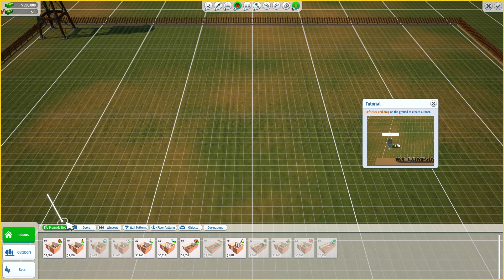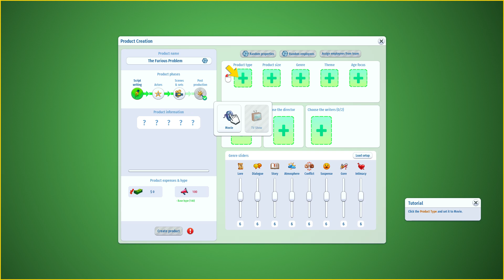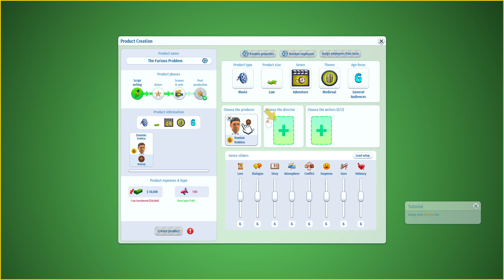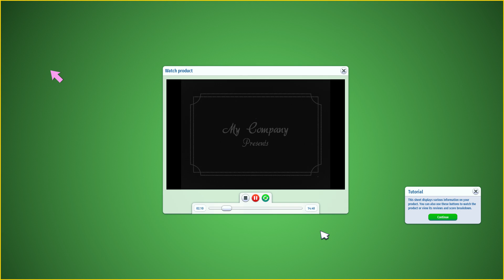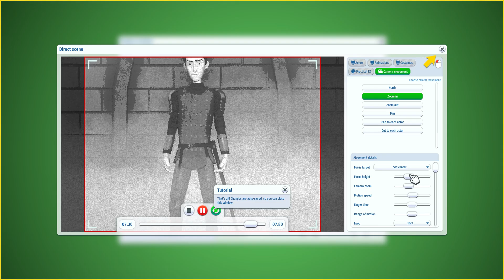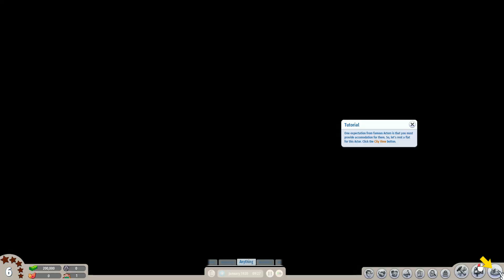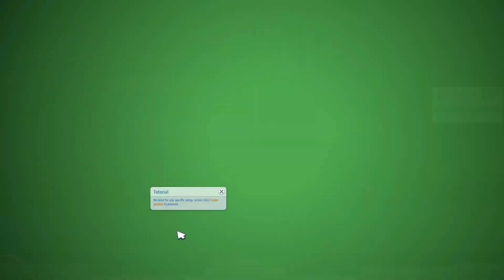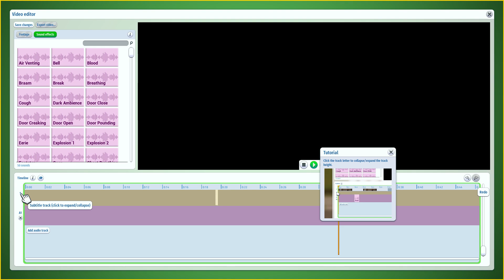BLOCKBUSTER INC | Gameplay HD PC | no commentary